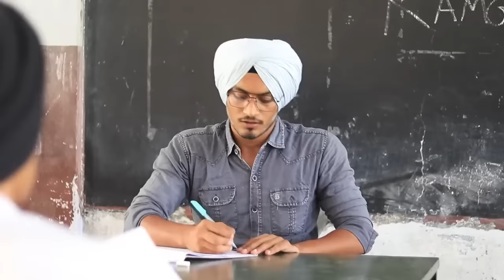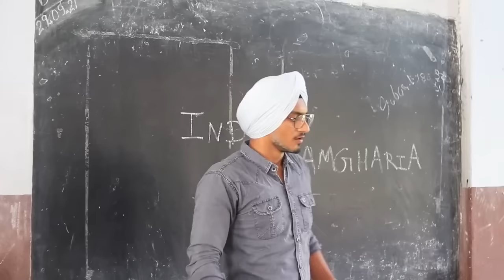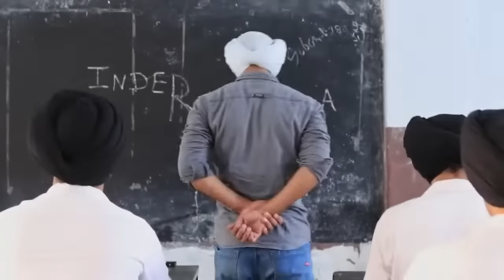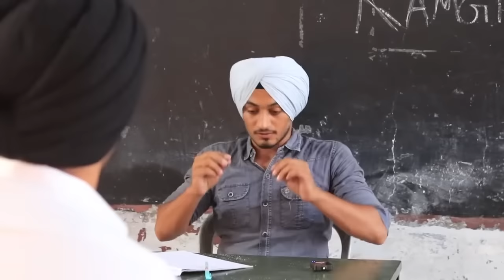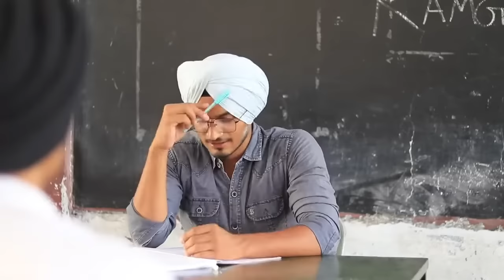SCHOOL LIFE 🏫 IN PUNJABI ll (PART 1) INDERAMGHARIA